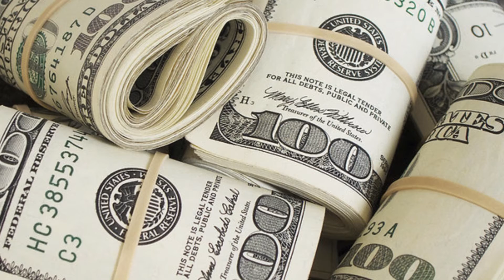MULTIPLE STREAMS OF INCOME - CHARLIE GRANT - GET YOUR FREE BLUEPRINT - MULTIPLE STREAMS!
MULTIPLE STREAMS OF INCOME - Click This Link To Get Your Free Copy Of The Greatest Method Of Multiple Streams Of Income.
Hi I’m Charlie - If You Loss Your Job or Business; Could You Still Pay Your Bills & Put Food On The Table? If - The Answer Was No, Then You Need Multiple Streams of Income (Cash Flows)! Unemployment Is Not Enough! Check This Out Below.
Extra Income, Small Business [Top Speaker, Top Trainer,  Top Coach & Author]

Sometimes: We Loss The House, Car, Marriage, Etc. Not Being Prepared, Risking It All; Putting Our Family & Everything We Own On The Line, Trusting 1 Income Source.
Trust Me - I’ve Been There Before Several Times. Working For Fortune 500 Companies! It's Always A Budget Issue, or They Loss The Contract Etc. I Had To Wake Up! Now I'm Paying It Forward.
Get A FREE Copy TODAY - Of My Blue Print [THE GREATEST METHOD - OF MULTIPLE STREAMS OF INCOME] And See How Life Can Be So Much More Enjoyable! Freedom!
THREE ADDITIONAL KEYS TO SOLVING THIS ISSUE:
(1) Get Motivated, With A Mindset of Always Having Multiple Streams Of Income
(2) Get A New Skill or Some Financial Training
(3) Execute, Take Action ASAP – To Pursue Your Greatness
Execute This Link To Receive Your Free Copy Of The Greatest Method Of Multiple Streams Of Income.

Thanks, Charlie Grant- Known as The Educational Inspirational, Filmmaker